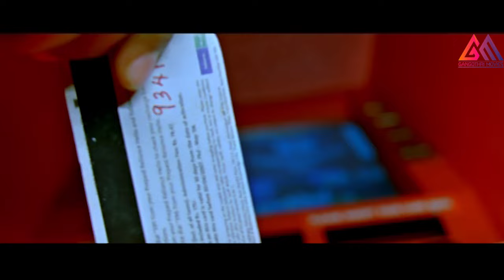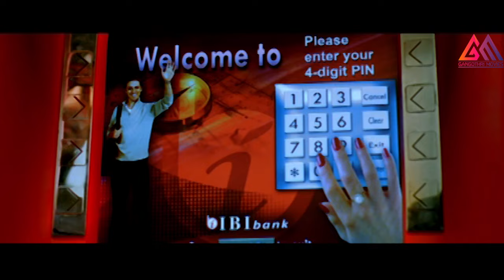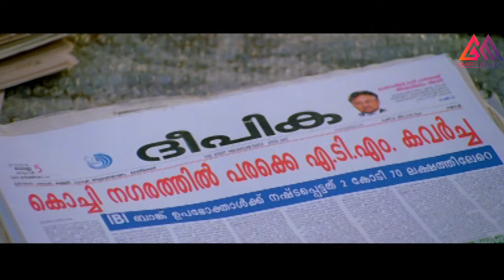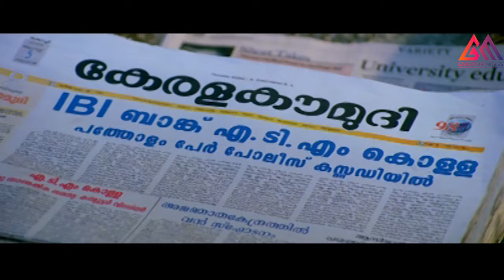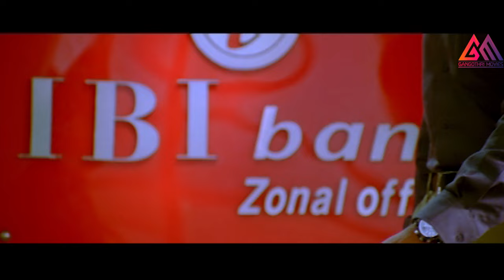బ్యాంకులో కొచ్చి ఏం చేస్తుందో చూడండి || Telugu Movie Scenes